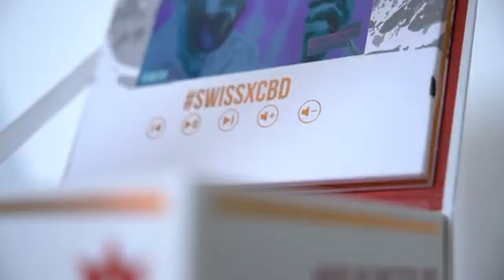LCD Screen Video Gift Box Autoplaying For Advertising Business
Quality LCD Screen Video Gift Box from China.
Dongguan Hesheng Creative Technology Co., Ltd. quality manufacturer from China.